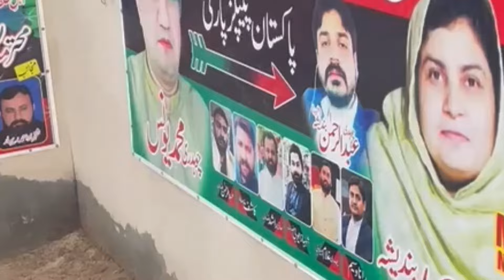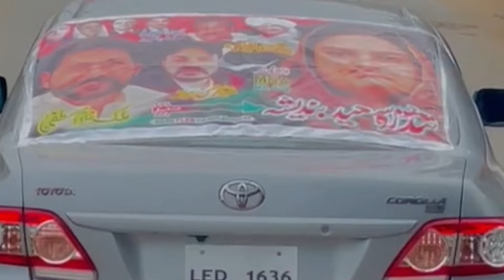Sidra Saeed Bandesha Apni Team Kay Sath Jalsy Kay Liye Rawaana Ho Gaien